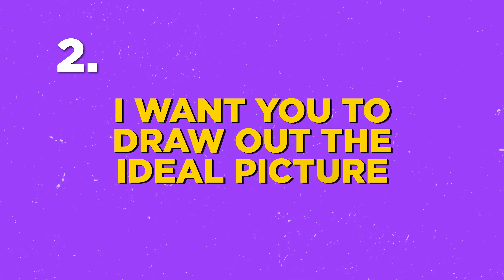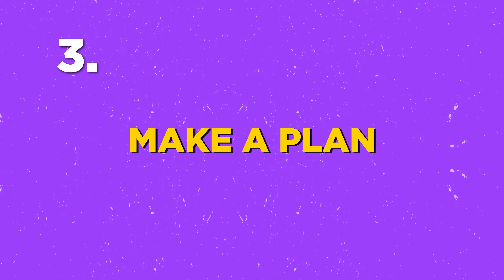How to Design a Comeback | Step-By-Step Guide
If you’re at rock bottom right now I have good news for you:

Every real leader who built their business big, built it on a series of comebacks.

In this video, I’m going to walk you through step-by-step how to design your own comeback, the first step to take, how to make a plan, what kind of mentor to seek and the most important aspect of all, being willing to be coachable.

Grab your notebook and get ready to take notes. These are the same steps I’ve used to conquer 4 huge comebacks in my own life, and are the same steps I’ve used to coach dozens of people on my team to earn 6 figures and beyond.

Here are my top 7 books that will change your game:

1. Master the Art of Selling - Tom Hopkins
2. 177 Mental Toughness Secrets of the World-Class by Steve Siebold
3. Think and Grow Rich by Napoleon Hill
4. How to Win Friends and Influence People by Dale Carnegie
5. The Slight Edge by Jeff Olson
6. The Entrepreneurial Roller Coaster, by Darren Hardy
7. Developing the Leader within you by John Maxwell